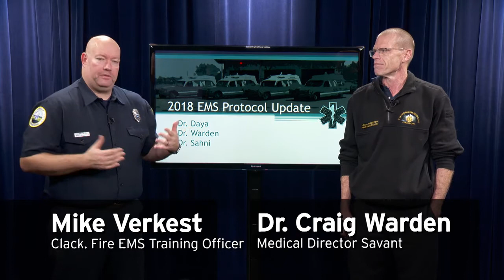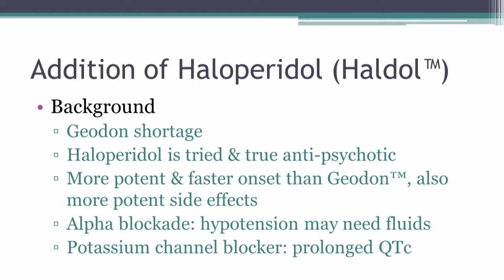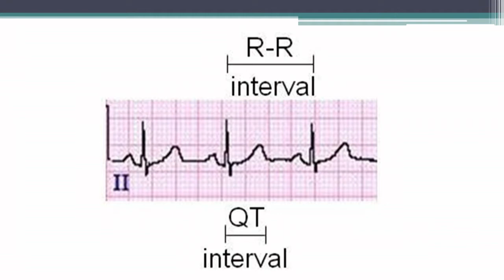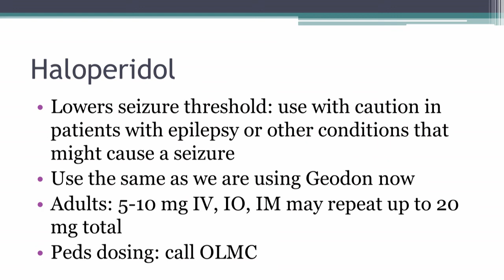EMS Update 2018 Warden Haldol